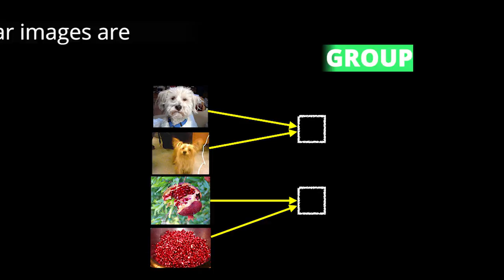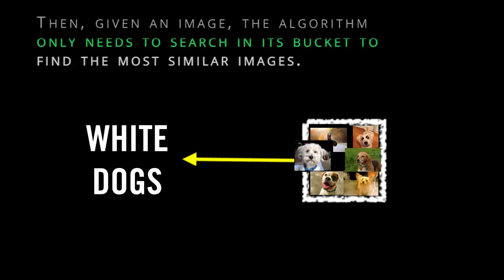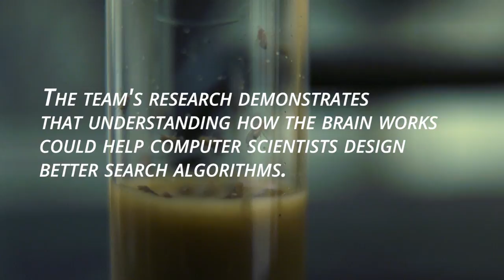Salk Navlakha - Fruit fly brains inform search engines of the future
Salk scientists, Saket Navlakha and Charles Stevens have a paper that shows that the way fruit flies identify smells that are most similar to ones they’ve encountered previously could improve computer search algorithms. That's because identifying similar images or music or documents in a database is the same kind of problem (known as a “similarity search”), which the fly brain solves in a novel way that can be applied to computers.